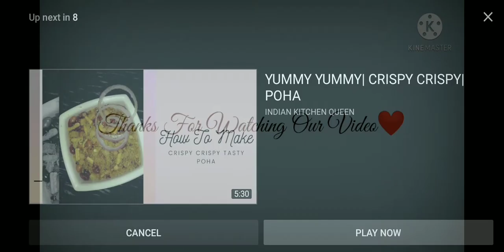EASY WAY TO MAKE A SANDWICH || WITH LEFTOVER SABZI